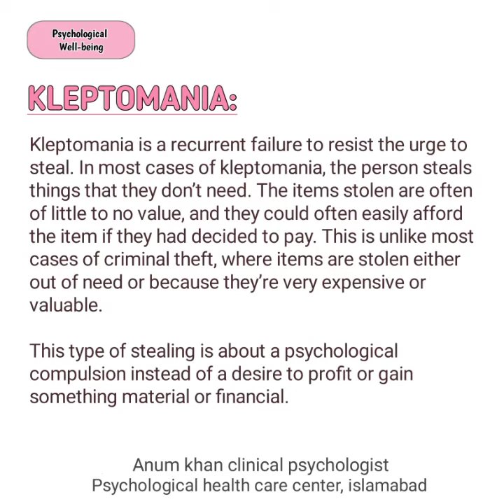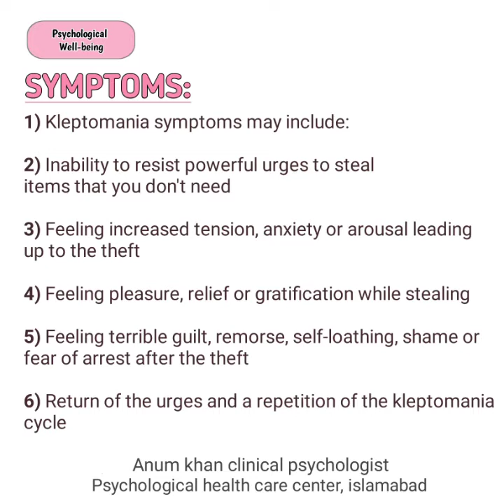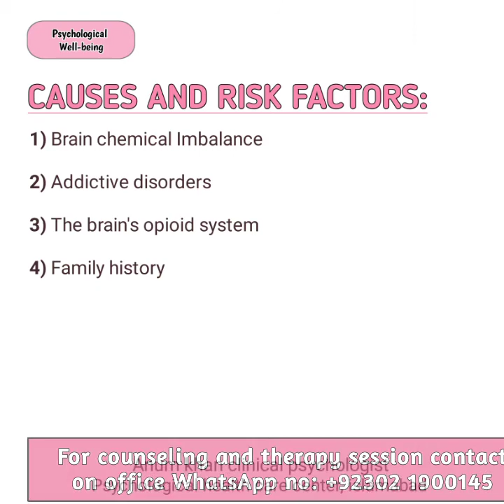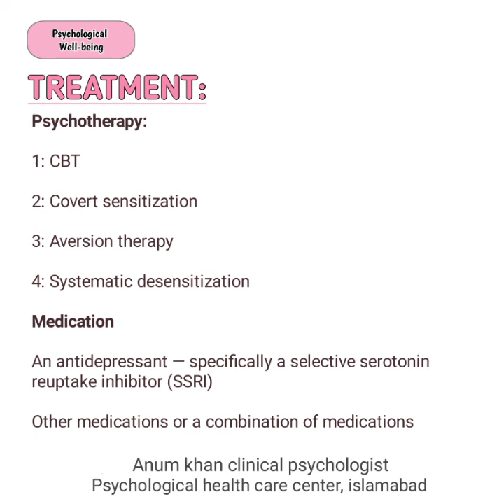Kleptomania disorder in urdu | Psychology